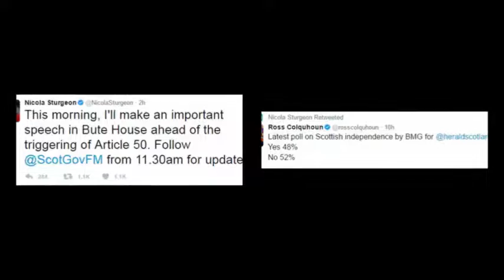Theresa May's fury at 'game playing' by Sturgeon after First Minister declares.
Sturgeon declares she WILL call a fresh Scottish independence referendum for 2018 saying Brexit has left the union at a 'crossroads' as she blames PM for forcing her hand.
Nicola Sturgeon dramatically declared that she will call a fresh referendum on Scottish independence today as the PM prepares to fire the starting gun onBrexit.
In a speech at her official residence in Edinburgh, the First Minister said the UK stood at a 'hugely important crossroads' and Scotland must have a 'genuine choice' about its future.
Miss Sturgeon complained that she had been met by a 'brick wall of intransigence' from Mrs May when she demanded a special deal in the looming negotiations.
'The UK government has not moved even one inch in search of compromise and agreement,' she said.
In what amounts to a massive political gamble, Miss Sturgeon said she would now demand authority from the UK government to trigger an independence referendum as early as Autumn next year.
Ms Sturgeon said the UK government agreed in 2014 that a second referendum should be triggered by a material change in circumstances.
She said: ‘These conditions have of course now been met.
‘I can confirm that next week I will seek the authority of the Scottish Parliament to agree with the UK Government the details of a section 30 order – the procedure that will enable the Scottish Parliament to legislate for an independence referendum.
The Labour leader's own MPs accused him of a 'special kind of idiocy' after the comments, which appeared to contradict official party policy.
He has since clarified that he does not support a referendum being held, but does not believe the Westminster government could block one.
Mr Corbyn told BBC Radio 4's Today programme: 'If the Scottish Parliament decided they wanted to have a referendum then it would be wrong for Westminster to block it.
'But let's be absolutely clear, I do not think there should be another referendum, I think that independence would be economically catastrophic for many people in Scotland, it would lead to a sort of turbo-charged austerity with the levels of income the government has in Scotland and because of the very low oil prices and the high dependency on oil tax income.'